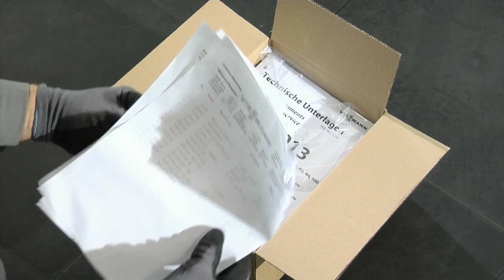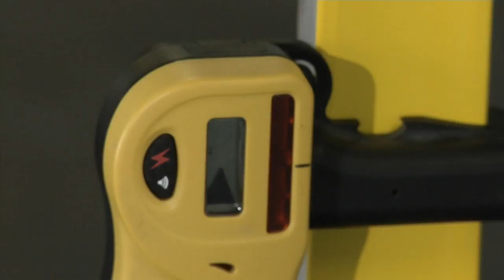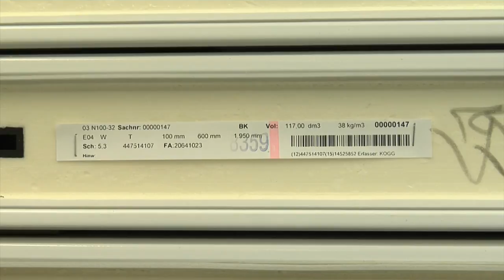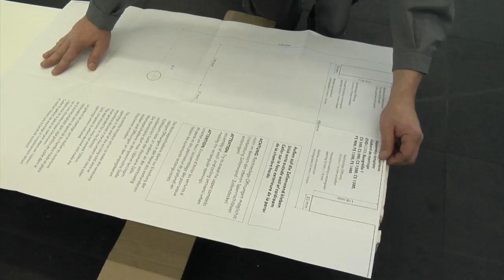Viessmann Montagefilm TECTO DE 720p